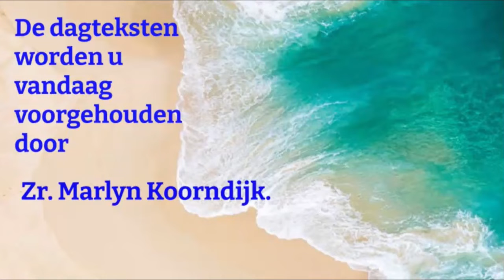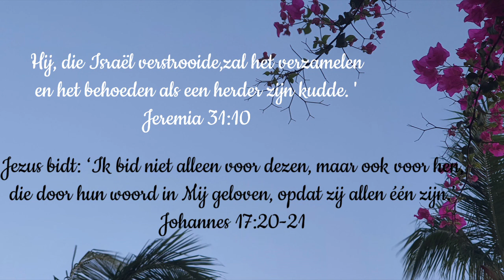Dagteksten & Gebed Woensdag 20 april 2022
Dagteksten Woensdag 20 april 2022
Hij, die Israël verstrooide,zal het verzamelen
en het behoeden als een herder zijn kudde. '
Jeremia 31:10

Jezus bidt: ‘Ik bid niet alleen voor dezen, maar ook voor hen,
die door hun woord in Mij geloven, opdat zij allen één zijn.’
Johannes 17:20-21